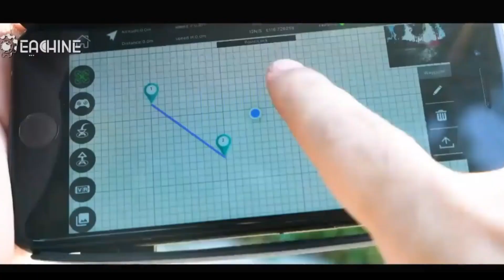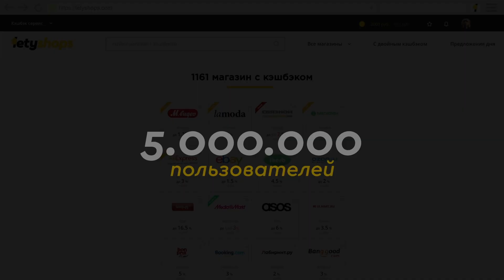Отличный Квадрокоптер Eachine E520 и Eachine E520S — клон Mavic